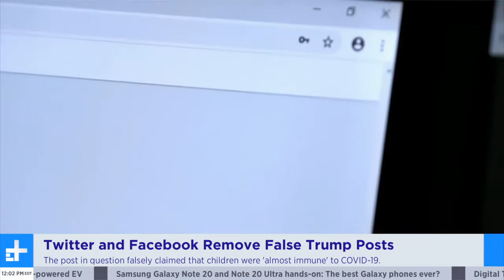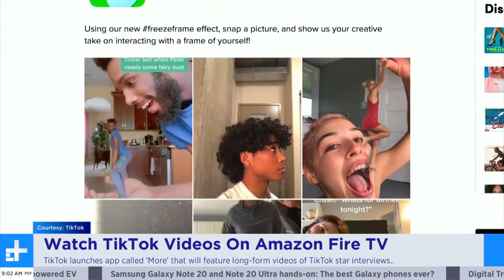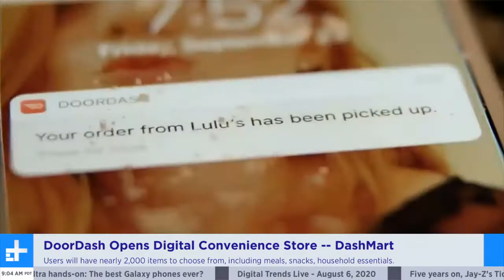Twitter & Facebook Take Down Trump Posts; Bubble People Are Coming | Breaking Tech Headlines 8.6.20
In the news -- Twitter and Facebook remove Trump posts that falsely claim that children are 'almost immune' from COVID-19; TikTok is launching an app for Amazon Fire TV to show off long-form vids; DoorDash is launching an online convenience store called DashMart; The Vyz has started shipping the upper-body PPE BioVyz helmets to early Indiegogo backers - get ready for the bubble people.